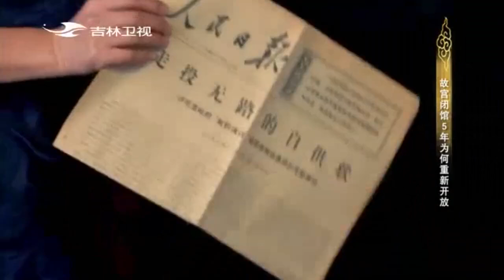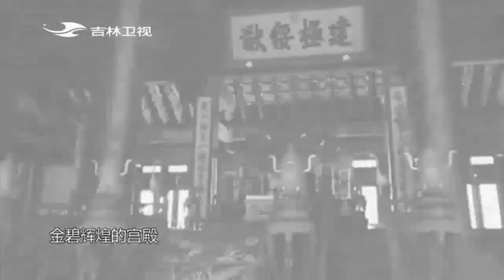周總理為何緊急關閉故宮博物院？五年後又緊急開放是為了個謠言？